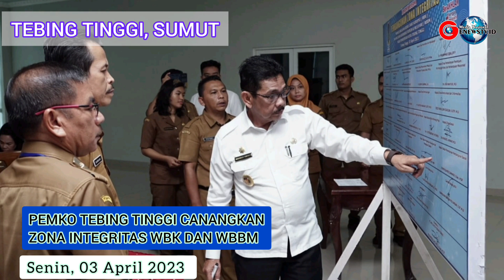Pemko Tebing Tinggi mencanangkan Zona Integritas Wilayah Bebas Korupsi dan Wilayah Birokrasi Bersih